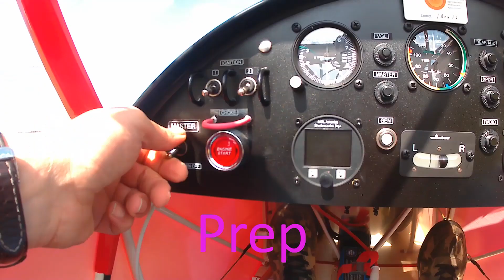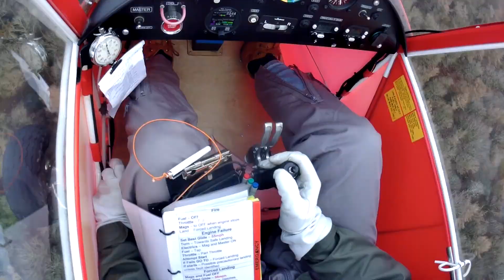Post Maint Air Test flight Take 2 with the Sherwood Kub SSDR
Well after the failed Throttle lever I did the whole Post Maint Air Test flight again. I do miss out some parts of the flight to reduce the length of the video.
Please note that this is my method on the Sherewood Kub, to carry out the Post Maintenance Check Flight
I am not an instructor so by all means talk to one about what I do but don’t copy me.
I fly for fun and post the videos for others to enjoy, so they have been edited to keep them entertaining.